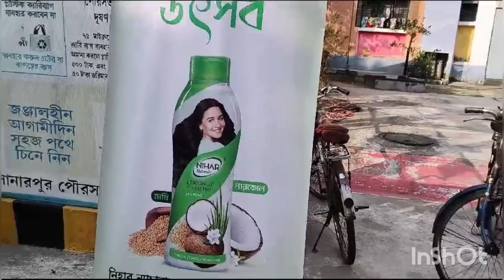প্রথমার দিন কারা আসলো আমাদের বাড়িতে/ আনন্দের মরশুম আজ ❤️❤️dailyvlog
প্রথমার দিন কারা আসলো আমাদের বাড়িতে/ আনন্দের মরশুম আজ dailyvlog daillylife ❤️❤️❤️❤️